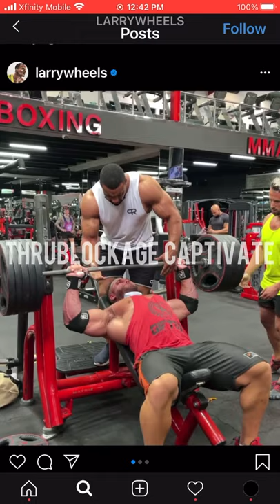⚠️ WARNING GRAPHIC CONTENT - Body Builder Ryan Crowley tears his pec off bone!!